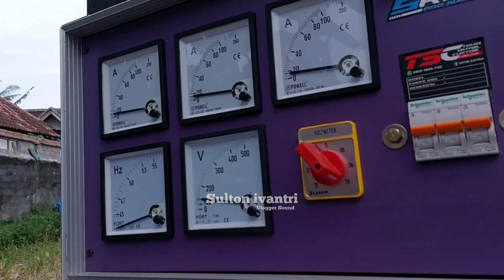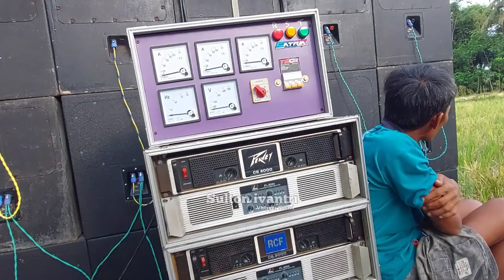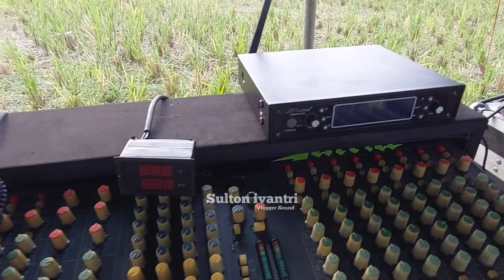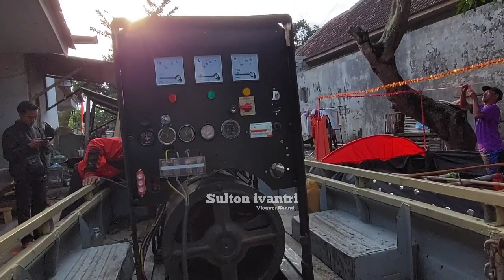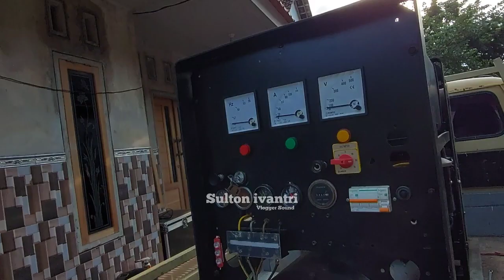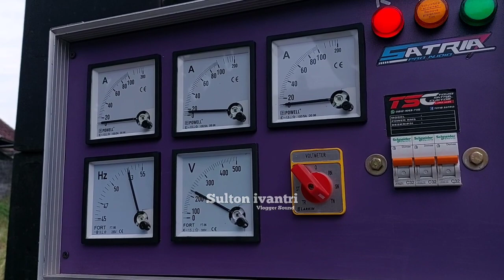Hz nya Sampai Hilang..!!! Lossdoll Odong Odong di buat Angkat Subwoofer Sebanyak ini